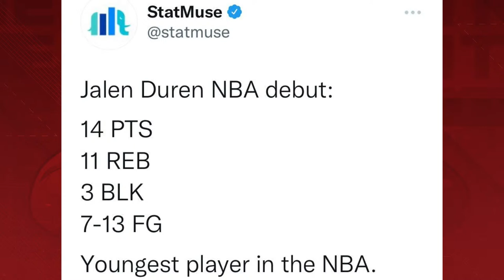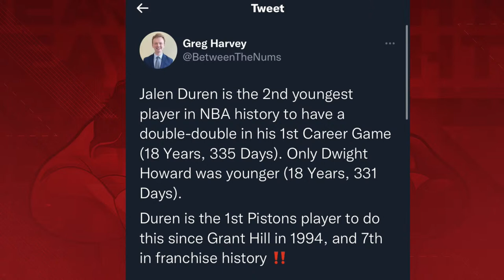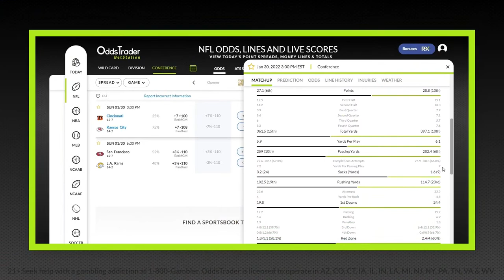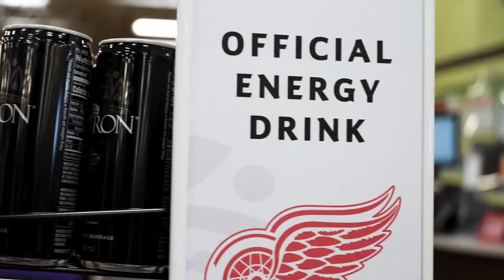Woodward Heavyweights | Thursday October 20th, 2022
On today's show Spencer and Eazy recap the Pistons strong opening night performance, the potential and future of rookies Jalen Duren and Jaden Ivey, debate if the Red Wings new jerseys are fire or trash, the message of benching players and what that means for Aaron Glenn plus a Thursday Night football preview!